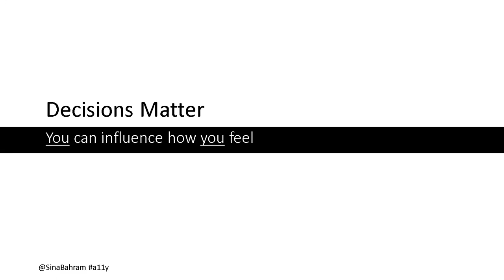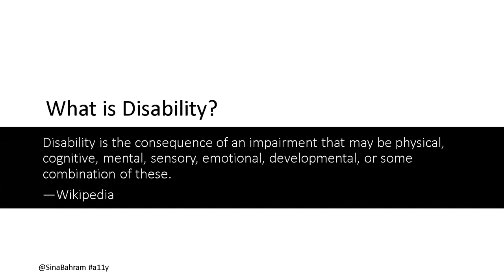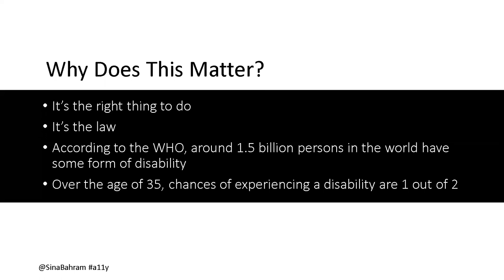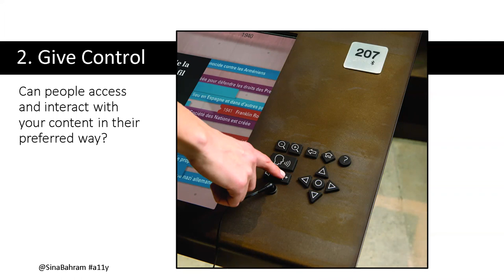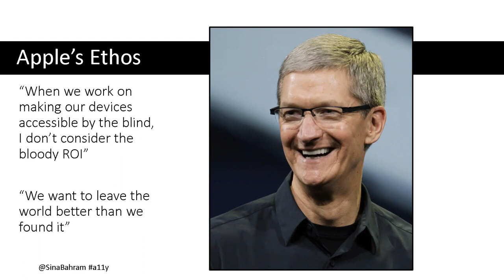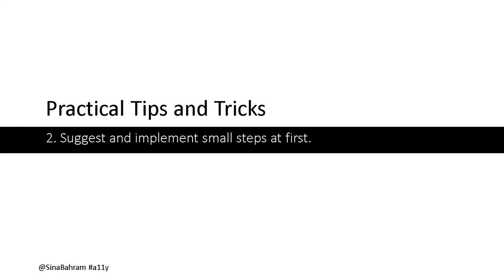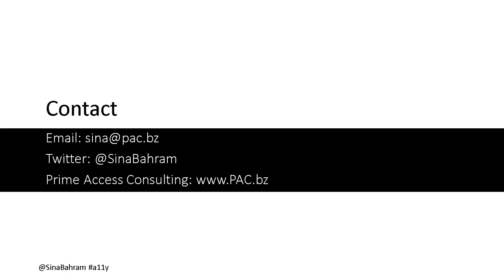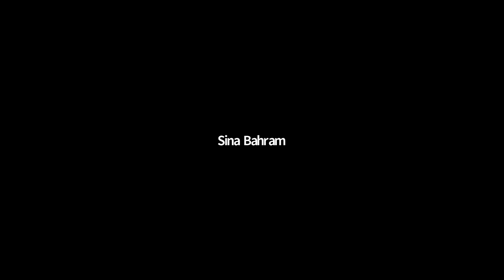Inclusive Design and Accessible Exhibits: Some Guidance for Libraries, Galleries, and Museums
Presented by DLF's Digital Accessibility working group
Speaker: Sina Bahram

Galleries, libraries, archives and museums (GLAM) are expected to create inclusive and accessible exhibits to engage the full spectrum of communities. In this presentation, Sina Bahram reviews principles of universal and inclusive design through the lens of GLAM exhibits, interactives, and performances. Visual description, web accessibility, and fully inclusive digital interactives are just some of the topics presented. Sina’s presentation will help your organization recognize so-called accessibility challenges as opportunities for innovation while explaining how to anticipate and design for a widening spectrum of needs of visitors.